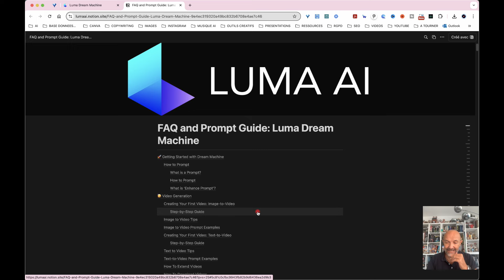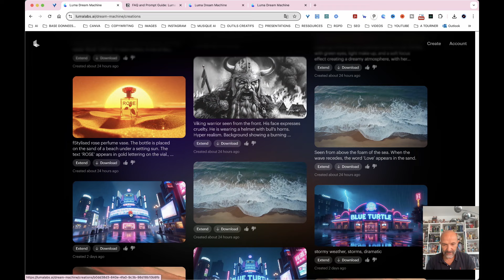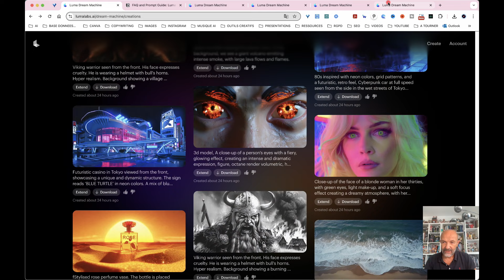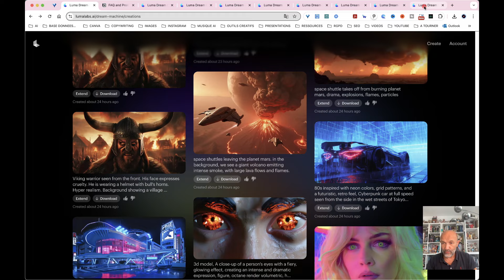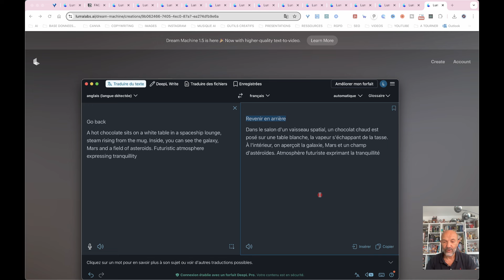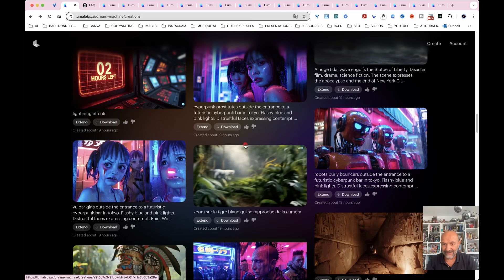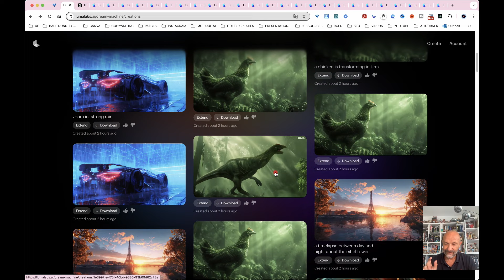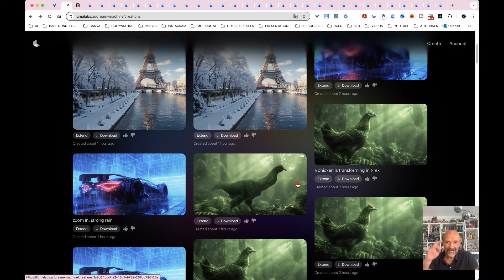Grosse mise à jour LUMA 1.5 pour le text to video et pour un rendu vidéo de meilleure qualité !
Avec sa nouvelle mise à jour 1.5, LUMA permet une meilleure compréhension des prompts pour générer vos vidéos mais également un meilleur résultat quant à la génération finale de vos films.

On le sait, les IA génératrices de vidéos sont en pleine expansion et il paraît tout à fait normal que des mises à jour régulières viennent enrichir le processus de création.

Au travers de mes tests, je vous montre comment j'ai constaté que LUMA version 1.5 évite des hallucinations récurrentes liées à l'ancien modèle mais également une finition plus subtile des vidéos traitées.

Photoréalisme, traitement du texte, drone, images clé, morphing, timelapse, les possibiltés sont nombreuses et ouvrent un arc des possibles toujours plus élargi.

SOMMAIRE :

00:00 SOMMAIRE
01:36 GUIDE EXPLICATIF
03:23 TEXTE MIEUX PRIS
EN COMPTE
07:42 PHOTORÉALISME
16:20 EFFET DRONE
17:58 AUTRES TESTS
22:20 IMAGE CLÉ
 ET TRANSFORMATION
23:23 IMAGE CLÉ
ET TIMELAPSE
25:34 CONCLUSION

LUMA DREAM MACHINE : après SORA et KLING, une IA vidéo disponible et gratuite au top niveau !!!

Barthélémy